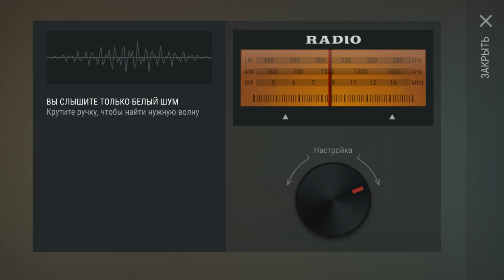САМЫЙ КРУТОЙ Трюк на Рейде! Рейд базы и Крутые стволы! Last Day on Earth: Survival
САМЫЙ КРУТОЙ Трюк на Рейде. Рейд базы и Крутые стволы.

00:00 Вступление
02:04 Начало Рейда
04:41 САМЫЙ КРУТОЙ Лайфхак Рейдов
06:27 Итог рейда